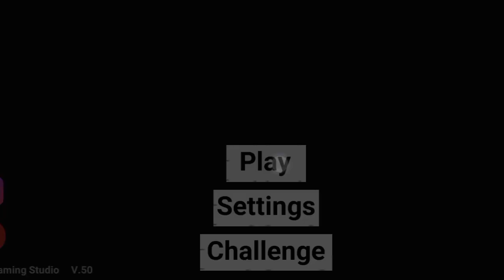INDIAN BIKES DRIVING 3D MISSION 1 GAME PLAY